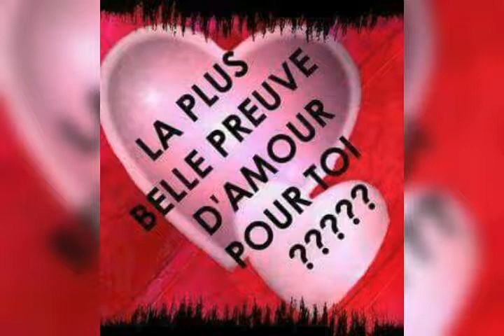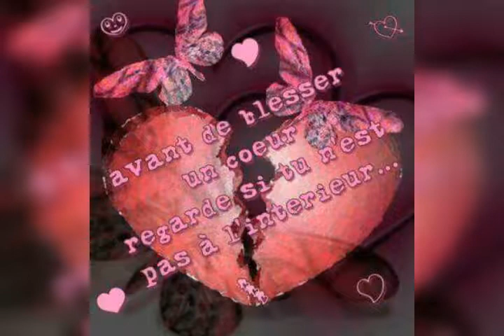Feusseul right lonkouma niou demm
Thiatou Joe